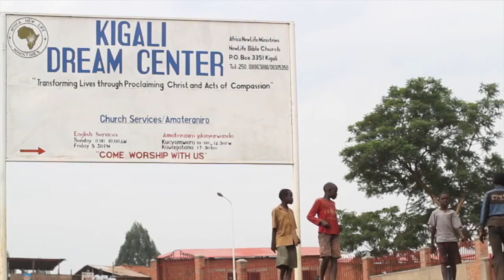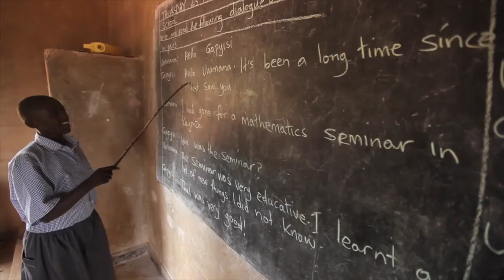Enric Sifa's Story - ANLM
Personal story of Enric Sifa from his sponsorship in the ANLM child sponsorship program to his becoming a nationally recognized Rwandan musician.